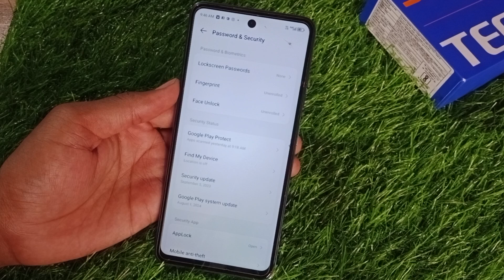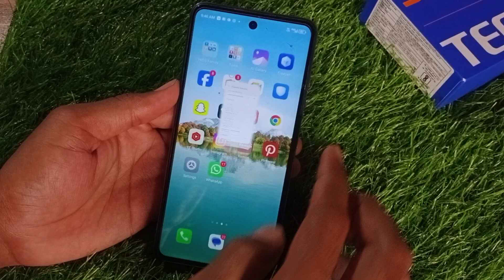Tecno Pop 9 5g Pin Pattern & Password lock Setting | How to set screen lock in tecno pop 9 5g